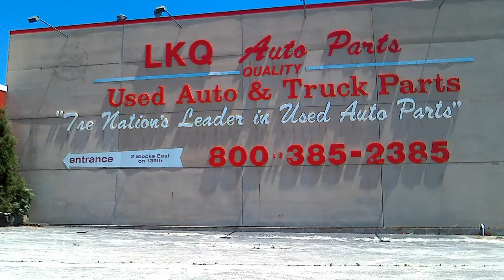Old Western Ave pt16, LKQ Auto Parts Junk Yard, Car Tower, Dixmoor IL 20180706 125845A 4K30p 26s 7C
Welcome to 7C Elements, Free video 4K stockfootage, music, CGI and assets. Creative Commons.
Description: Continuing from the last clip, we show their sign. Then we pan toward the car tower. I've been here a couple times to find parts for cars less than 10 years old. Panning around across the street is a container tank reclamation. I took a trailer of 14 to them, and got $10 each.
Camera Mount: Handheld. Taken at Western Ave. and 139th St, in Dixmoor IL.

Speed, Correction and Stabilization:
ProDAD:
ReSpeedr 1.0